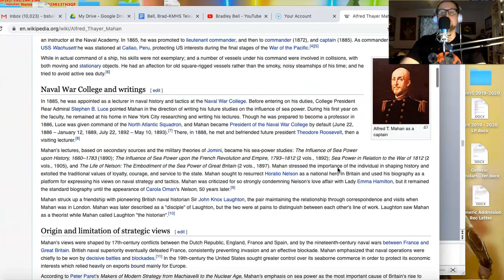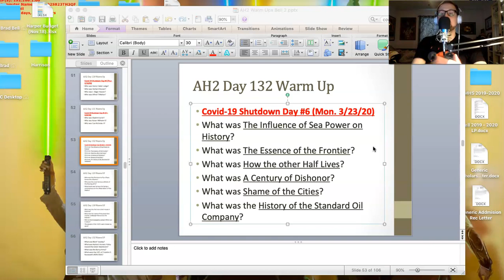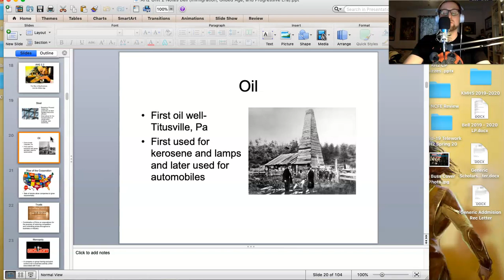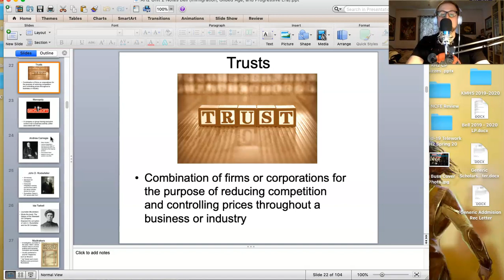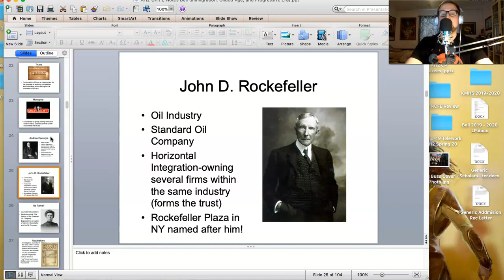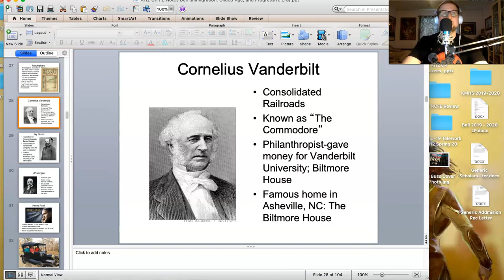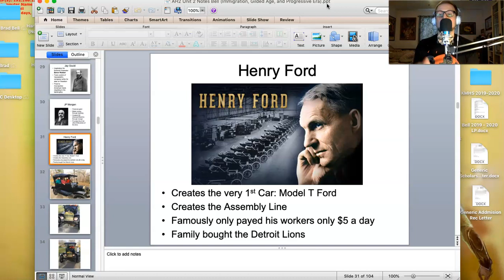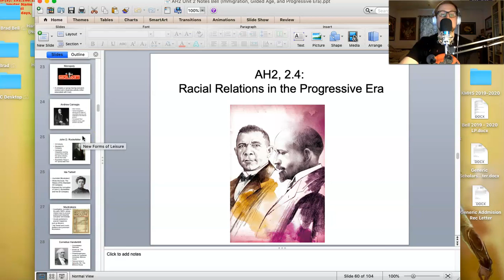Mr. Bell AH Big Business Review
Mr. Bell reviews the original Titans of industry including Rockefeller and Carnegie and their impact on United States.

*Also remember while I forgot to mention it in the video the term Gilded Age was coined by legendary American Writer: Mark Twain and means covered in gold.